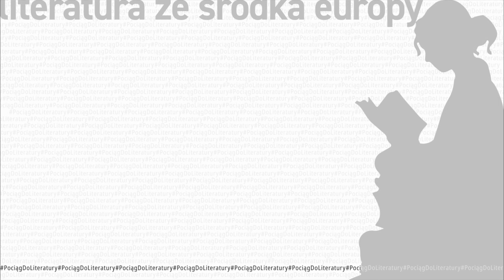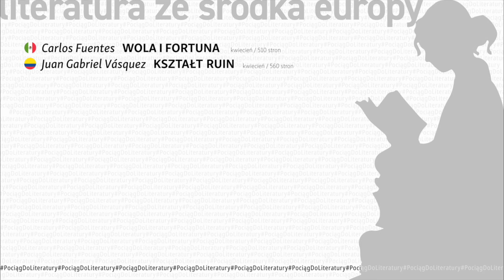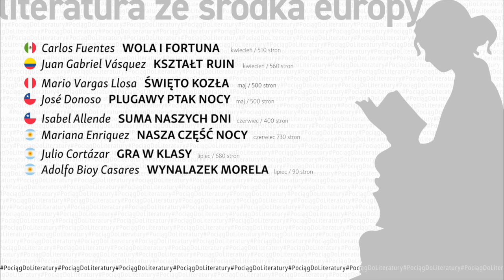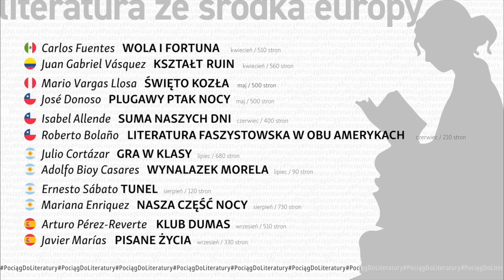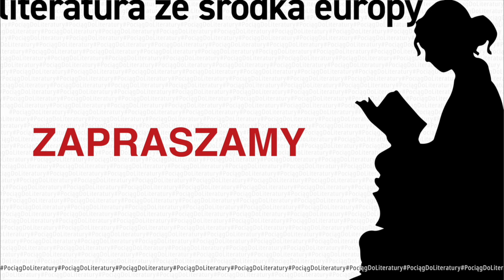Edward Redliński_KONOPIELKA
Zapraszamy wspólnie z Marcinem @literatura-ze-srodka-Europy do wysłuchania kolejnej rozmowy w ramach cyklu pociągdoliteratury.
Tym razem sięgnęliśmy po literaturę polską i odkurzamy prawdziwą perełkę, czyli "Konopielkę" Edwarda Redlińskiego.
Książka z 1973 r., w rozmowie wspominamy także film w reż. Witolda Leszczyńskiego z 1982 r., pod tym samym tytułem.

00:00 Intro
01:57 sala Kierbedziów na Koszykowej w Warszawie --- wieś Taplary
45:24 zapowiedź następnego kursu
46:49 UWAGA! UWAGA! UWAGA!
W bonusie - aktualizacja rozkładu jazdy i wielkiej podróży naszym pociągiem po Ameryce Łacińskiej, niespodziewanie także z kawałkiem Europy, bo przystanek końcowy w Hiszpanii;-)
55:07 kilka pożegnań .:-)